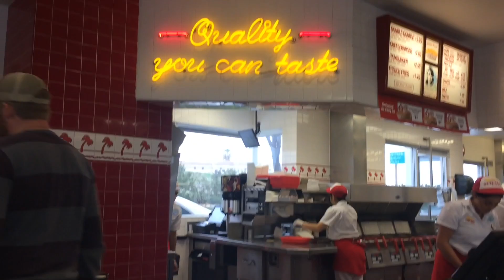VLOG: WEEKEND IN MY LIFE! LET'S TRAVEL! | Nicole Gamboa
hey it's Nicole Gamboa!!